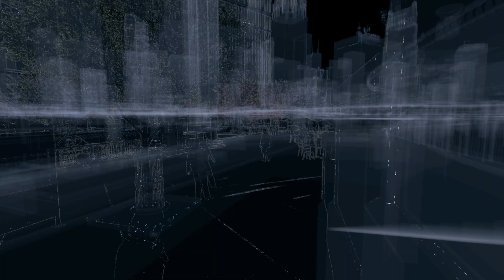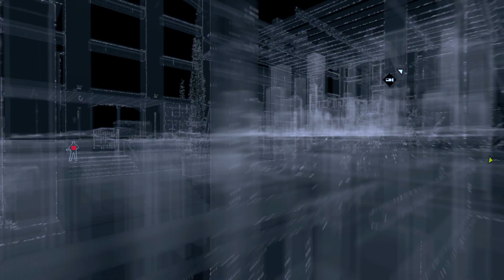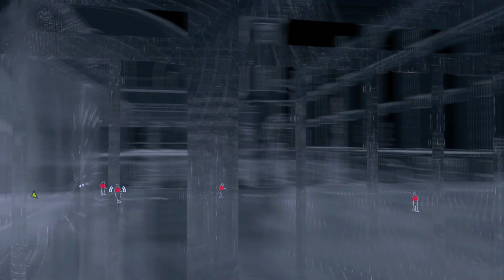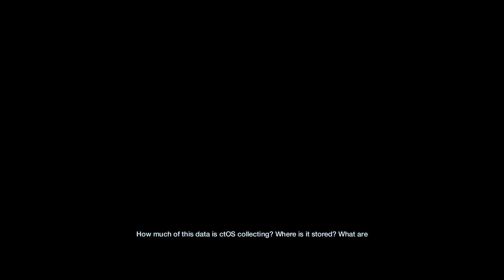MISSION BREADCRUMBS || WATCH DOGS GAMEPLAY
Welcome to our comprehensive gameplay walkthrough of Watch Dogs! In this thrilling adventure, you'll step into the shoes of Aiden Pearce, a skilled hacker seeking justice in the city of Chicago. With groundbreaking hacking abilities at your fingertips, you'll manipulate the city's infrastructure to your advantage as you uncover dark secrets and take down adversaries.

In this video, we dive deep into the world of Watch Dogs, showcasing key gameplay mechanics, strategies, and missions. Join us as we hack into security systems, outsmart enemies, and explore the sprawling open world teeming with opportunities and dangers.

Whether you're a seasoned hacker or new to the franchise, this walkthrough will guide you through every twist and turn of Aiden's journey. Get ready to hack, infiltrate, and fight your way to the truth in Watch Dogs!

My First Vedio On Youtube

(MY PC SPECIFICTION)
CPU: I5 8400 8th gen Intel
GPU:gtx 1650 4gb GDDR6 Nvidia
MOTHERBOARD: gigabyte b365 m
RAM:8x2 16gb 3000MHz Adata xpg
STORAGE: 2tb ssd wd green
POWER:corsair vs450watt
CABINATE: antesports ice 200tg
MONITOR: LG 22 inch ips panel full hd 75hz
KEYBOARD AND MOUSE COMBO: REDGEAR